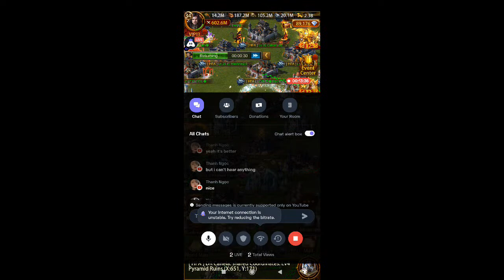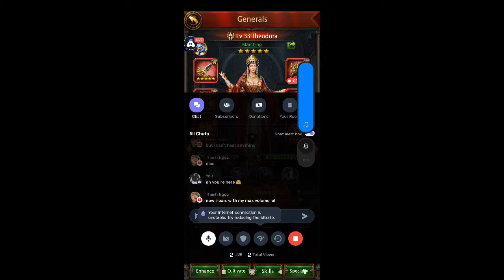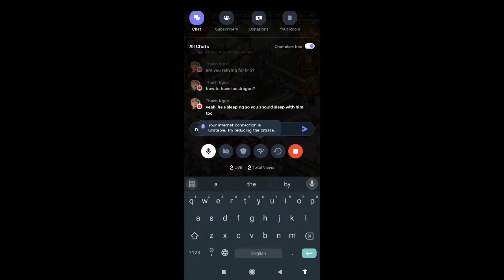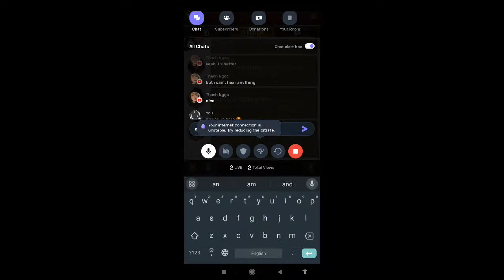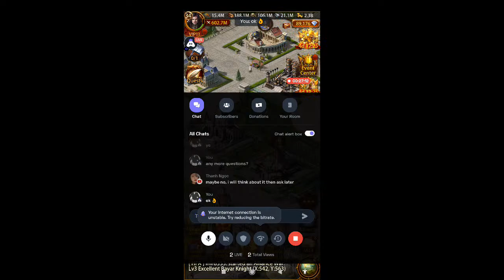English Evony : 👍 Good stream | Playing Solo | Streaming with Turnip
Hey folks! Watch me play Evony!

Today I am streaming evony. Other popular games:
PUBG Mobile
Garena Free Fire
Among Us
Call of Duty Mobile
Fall Guys
Fortnite
Roblox
Minecraft